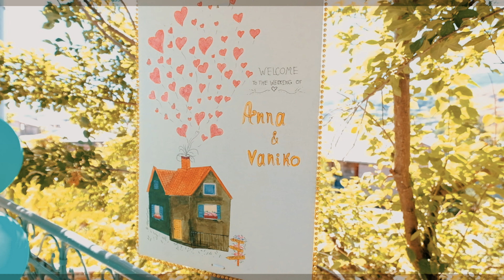Wedding day 2022